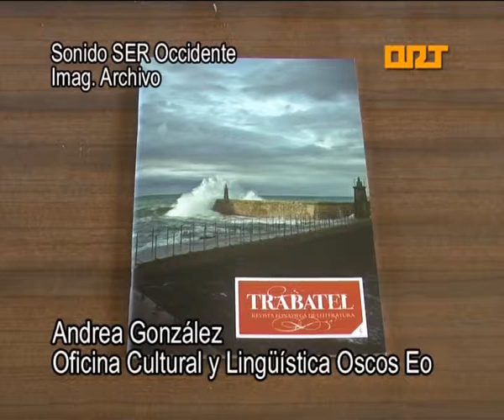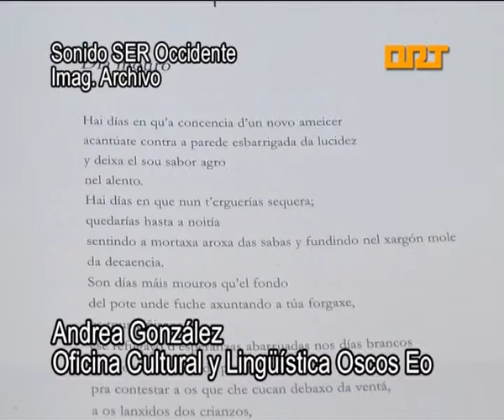ORT Oscos Eo Balance Lletres Asturianas 19-05-2014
La responsable de la Oficina de Coordinación Cultural y Lingüística de Oscos-Eo hace un balance muy positivo de las actividades que se celebraron en el occidente de Asturias con motivo de la Semana das Lletras Asturianas.